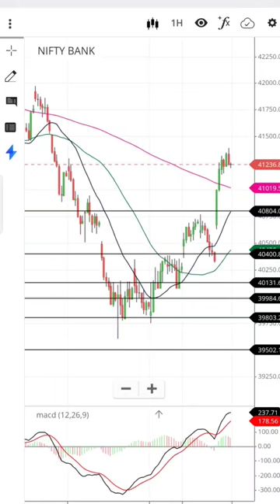Live Banknifty Option trading Zerodha kite trading @Zerodha kite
HELLO MY LOVELY FRIEND'S WELCOME TO CHENN

OPEN ACCOUNT IN ZERODHA LINK 👇✅

today share market analysis
today share market news live
today share market live
today share market news in tamil
today share market prediction
today share results
today share

what is msci in share market
what is asm in stock market

today market news live
today market analysis live
today market live
today market gap up or gap down

price action
price action trading strategy
price action kya hai
price action trading strategies by ghanshyam
tech

price action full courses
breakout stocks for tomorrow
breakout stocks
breakout kings trailer
breakout trading strategy
breakout kings full movie
breakout kings
breakout trading nm
breakout trading book in hindi
breakout kings full movie explained in hindi
breakout strategy

Nasdaq - Stock exchange
Options strategies
DAX PERFORMANCE-INDEX
nasdaq futures live
संसद शेयर बाजार
adani telecom share price

intraday trading,
stock market,
technical analysis,
Brahmastra Indicator of Intraday Trading,
share market,
intraday strategy,
Electronic trading platform

Pattern
Lithium
Electronic trading platform
Penny stock
harshad mehta movie
how to start share market business
how to make money in share market

croxy proxy youtube
storiesig
poki games
croxyproxy instagram
stories ig
storiesig me

sharechat haryanvi video
sharechat video status 2022
sharechat video download link

(WARNING) THIS REPORT CAUSED STOCKS TO...
SELL OFF WARNING

Call option
VIX - Index
Investing.com
Ticker tape
india vix chart
us stock market news
शेयर मार्केट कैसे सीखे
sensex share bazar
adani gas share price
Ticker symbol - Topic

Nifty VIX - Stock market index
Zee Business
Coal India - Coal mining company
handsome share market
sansad share bazar
awl share price
share market holiday list 2023

Danielle Wyatt
The Indian Express
Credit Card
News18 తెలుగు
World Wildlife Day
LIGHTHOUSE THE TEMPEST?

crystals and their meanings
data patterns share news
future trading
ghanshyam tech profit
live trade today
option vs future which is better